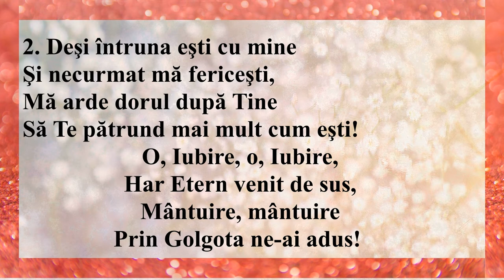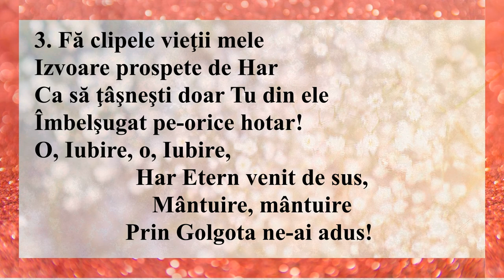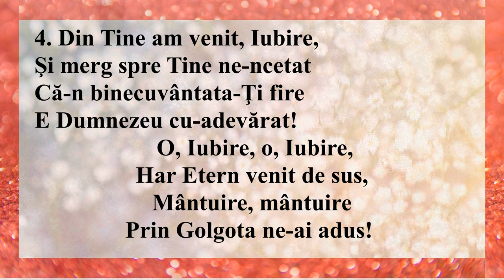Din tine am venit iubire (Negativ + Cuvinte)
1. Din Tine am venit Iubire
Şi tot spre Tine merg mereu,
Frumuseţe şi desăvârşire
Doar Tu dai sufletului meu!

R: /: O, Iubire, o, Iubire,
Har Etern venit de sus,
Mântuire, mântuire
Prin Golgota ne-ai adus! : /

2. Deşi întruna eşti cu mine
Şi necurmat mă fericeşti,
Mă arde dorul după Tine
Să Te pătrund mai mult cum eşti!

3. Fă clipele vieţii mele
Izvoare prospete de Har
Ca să ţâşneşti doar Tu din ele
Îmbelşugat pe-orice hotar!

4. Din Tine am venit, Iubire,
Şi merg spre Tine ne-ncetat
Că-n binecuvântata-Ţi fire
E Dumnezeu cu-adevărat!